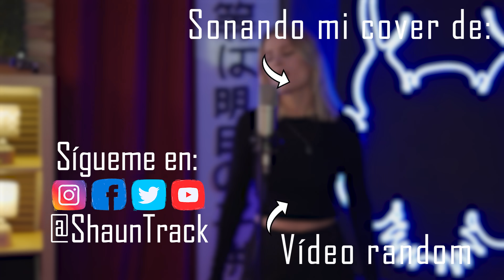4 Años en YouTube | Preguntas y Respuestas | ShaunTrack